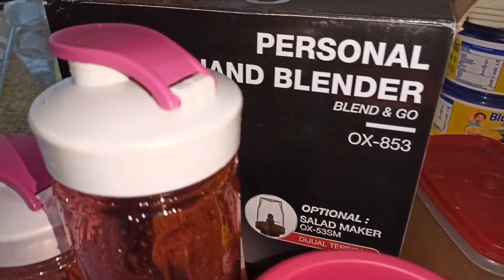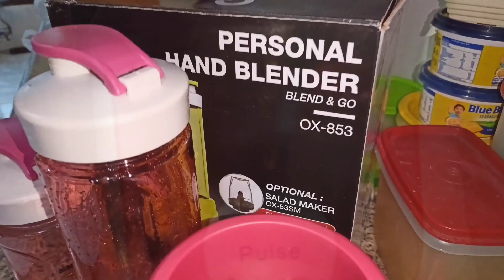Unboxing blender tangan yg viral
ini adalah produk blender tangan sebelum beli produk ini , toton video unboxing produk Oxone, blender yang sangat cocok buat ibu istri, yang suka buat minuman buah atau jus.